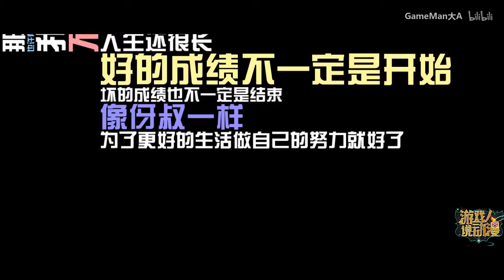【游戏人说动漫 36】猥琐大叔住我家！神反转剧情带你领略国漫最骚操作~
父爱的是伟大的，伟大到可以穿越次元保护女儿的地步！国漫良心之作！节奏明快、自带吐槽！严重限制了我的发挥！TO Be Hero！为了女儿，每个父亲都是英雄！

素材使用——To Be Hero
BGM——老多了

注：我这个标题非常切合内容，请不要以为我是个标题党，我真的不是标题党

最后求一波关注~嘻嘻嘻